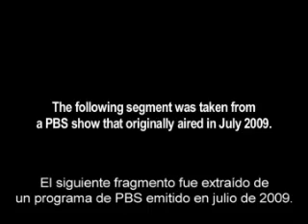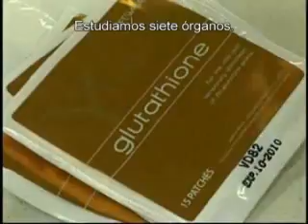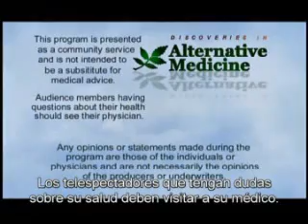Parches de NANOTECNOLOGIA NO TRANSDÉRMICOS para el Bienestar.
Impresionante vídeo de la cadena PBS norteamericana donde el creador de estos parches David Schmidt explica cómo funcionan estos parches. Puedes ver más información en mi página web
SKYPE:  solrao